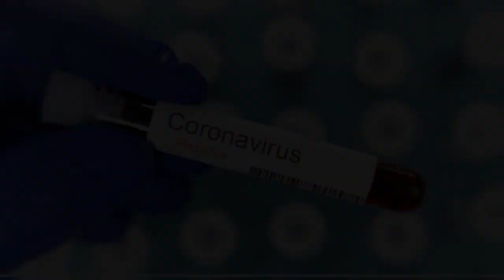✅ RKI: R-Werte liegen seit zwei Wochen über kritischen Wert